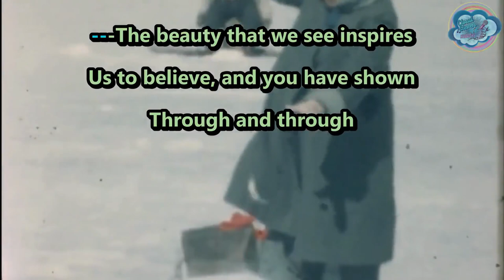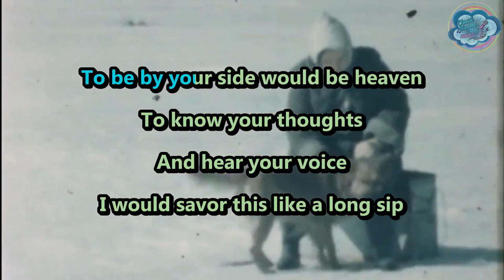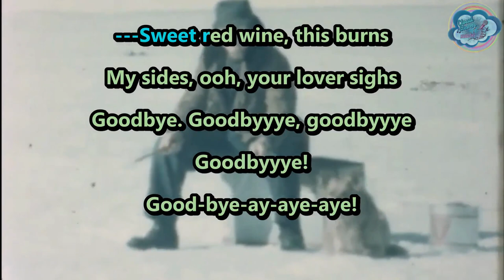Army of Me - Goodbye - karaoke - instrumental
...now with AUDIO!